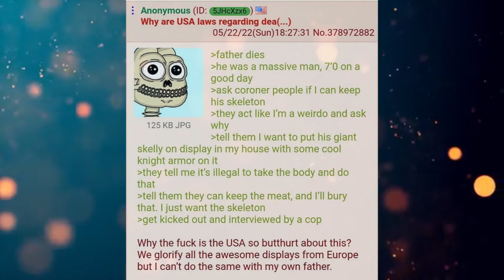Funny Greentext Stories: Anon Likes Skeletons (/b/)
Anon has strange priorities!

Current Patreons:
Karakal
markoatonc
CatDaddy
Pwntatochip
Ed Heward
Wraithman147
Devin Mason
phantomstar189
TheDragonheart
Jorttovoy nunya
Sami Luhio
Derrick Young
Gavin Lane
John whall
liam johnston
Patrick Mcgreevy
N8
PrimalAge
Cho
Gary Carlson
Jason Nicholas Bacon
Troy Kivlin
Roger Dial
Samuel king
Nathan Riek
Nikolous Rice
Dwavenminer
Daddy Jesus
Nick Hatley
John Etgar
Daniel Gartin
Jeromy Carmickle
Jeffrey hedlund
Tanner Ryan Jollet
Dionysus
Wolflet
John J Riggan
Joel Nikula
Erick Jaquez
Elitedrone
Weston Simmons
Mario Colon
Simon Ellison
Stephen Dower
Jonas GrundstrÃ¶m
Joey Bates
Brennan Robertson
laurine manigat
Elim Tevir
Alexander Michael Fraser
Micky
Raymond Demara
Christopher Heredia
Maze Zy
David Arva
Logan Herron
John Weaver
Malovich
Silvan Fricker
austin
Mr. Karlsson
Jonathon Chasteler
Cloodden
genomephilanthropist
boone stover
Thobias Ã¥man
Nicholas Johnson
C Fern
TheBadassForunnerElite
oliver Pettersson
John Arians
eistee9683 .
SCP-49730
Jeff Kaiser
Purple Magi
Matthew
Mr. NoNameA2601
William Howard
Andre Tolmich
Ross Warden
Foxbat40
saber154
Felipe Agudelo
Davin Smith
chaoticPopo
Possibly Here For Plot
Sapient_table
Vanopolis
chzoe warford
Andrid9
Mr.Monical
but span
Shaun Jacobs
Enterprise
Tradainian
Quakes
daniel mayo
Adrian IwaÅ„ski
Dopamine Coma
Carl
Rusty Shackleford
Tech Priest Toaster
Thirteenth Angel
Drakos
chaosdays
john
JordKriger
Nathaniel Krauss
Namel909
Devara Saira
Sturlaugur Arnar Kristinsson
Michael Morse
PATRICK JAN JOSUA DAVIDSEN
NightVision
Nathan west
matthew baker
Tyler John Williams
DragenDragoon
nick davie
OTTO DBS Gaming
Danial Zujkowski
Tyler Bremer
eyes downfield
king vice
Roy Nicolaysen
DebautcheryDecanter
julekule
Dragonking
Riokan
Juliano De Luca
Brice Abbott
Arin Storm
Logan Kuhlman
CLOROX D VIKING
Wln424
ShadaePrajschet
jordan simmons
some wierd guy
Chandler Riley
Thomas Panis
John Meek
shadow sword001
Jim Flint
koollman
Dank Matter
Alex Farmer